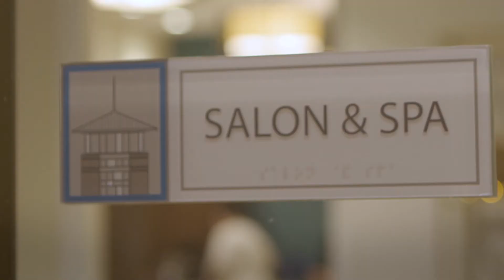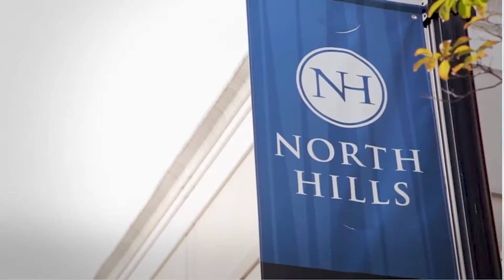The Cardinal at North Hills Virtual Tour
Take a virtual tour of The Cardinal at North Hills and see what life can be in the heart of the Midtown District of Raleigh. Discover new heights of exceptional senior living, and schedule your peronal tour and experience our luxury amenities and five-star service for yourself!